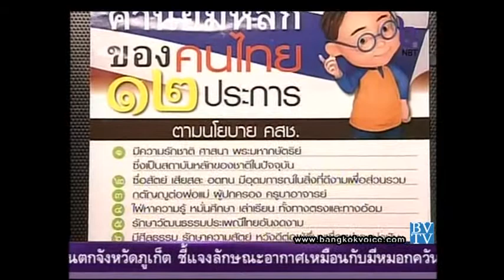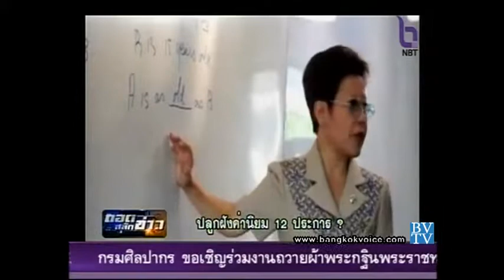ถอดสลักข่าว 18 กันยายน 57 - ปลูกฝังค่านิยม 12 ประการ? 2/3